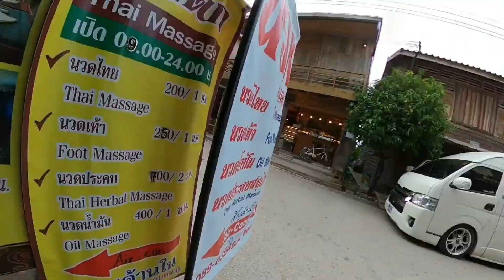Vlog เลยตามเลย เชียงคาน